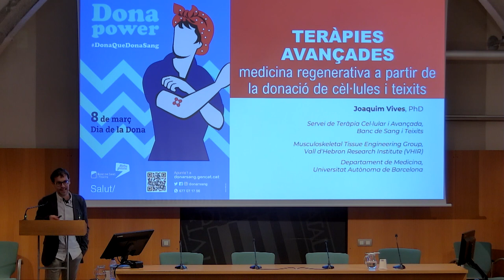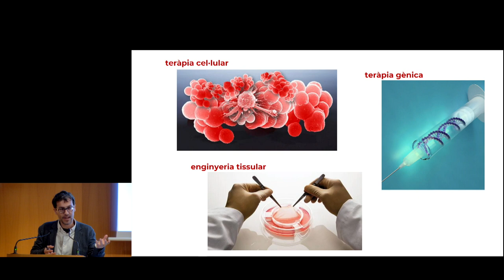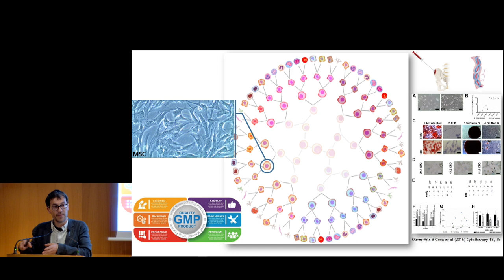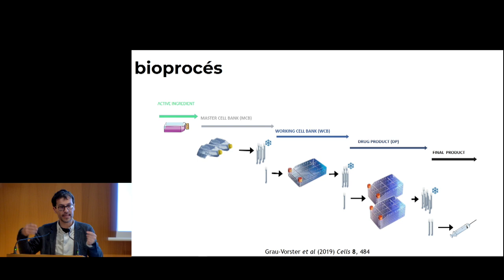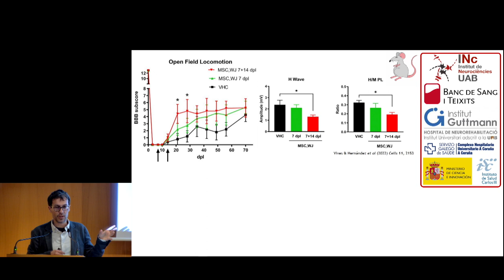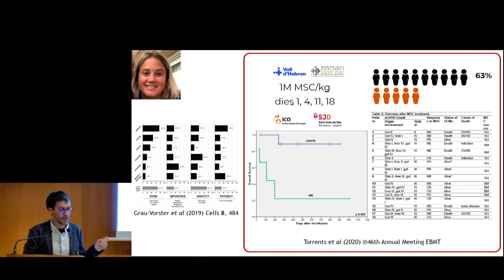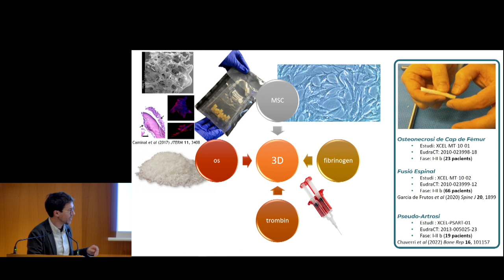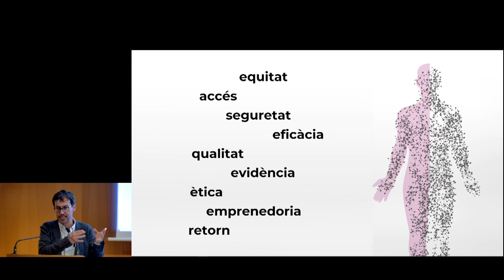Conferència 𝘛𝘦𝘳à𝘱𝘪𝘦𝘴 𝘢𝘷𝘢𝘯ç𝘢𝘥𝘦𝘴: 𝘮𝘦𝘥𝘪𝘤𝘪𝘯𝘢 𝘳𝘦𝘨𝘦𝘯𝘦𝘳𝘢𝘵𝘪𝘷𝘢 𝘢 𝘱𝘢𝘳𝘵𝘪𝘳 𝘥𝘦 𝘭𝘢 𝘥𝘰𝘯𝘢𝘤𝘪ó 𝘥𝘦 𝘤è𝘭·𝘭𝘶𝘭𝘦𝘴 𝘪 𝘵𝘦𝘪𝘹𝘪𝘵𝘴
La ponència anirà a càrrec de Joaquim Vives (Banc de Sang i Teixits, Institut de Recerca Vall d’Hebron i Universitat Autònoma de Barcelona).

Organització: Societat Catalana de Biologia